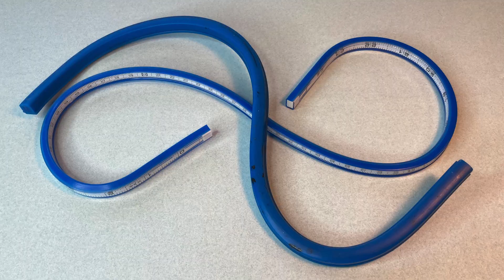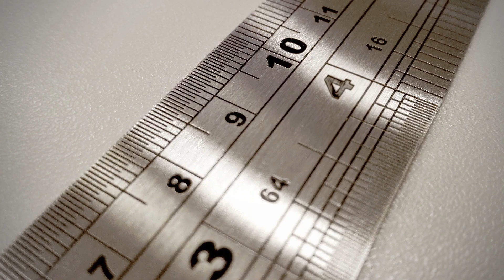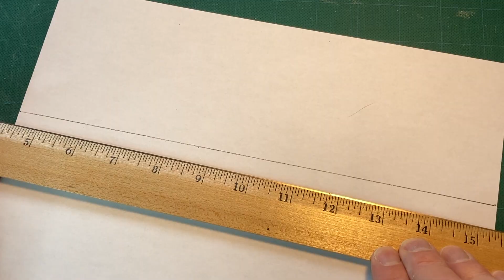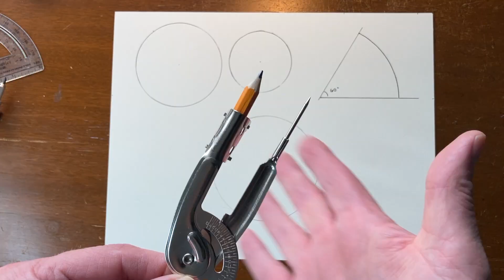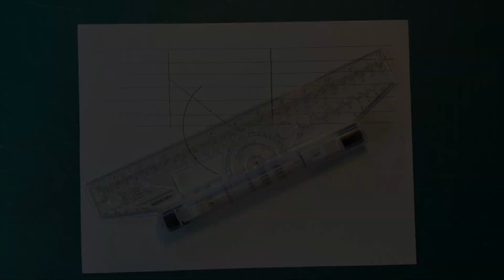The Beginner's Guide to Drawing Rulers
This video explores art/drafting supplies for drawing lines and measuring.

Looking for the best art rulers for drawing?
Need to draw straight or curved lines with ease and precision?
No drawing board is complete without a trusty ruler. But what options are available beyond the basic ruler used in elementary school?

In our brief overview, we'll examine:
• Rulers (materials and features)
• The difference between a straightedge and a ruler
• T-Squares and Triangles
• Protractors and Compasses
• French Curves and Flexible Curves
• Architect's and Engineer's Scales
• Templates
• Rolling Rulers

Welcome to Art Expedition!

00:00  Introduction
01:08  Plastic Rulers
01:26  Wooden Rulers
01:48  Metal Rulers
02:18  Straight Edge vs. Ruler
02:31  Measurements
03:15  T-Squares & Triangles
03:50  Protractors & Compasses
04:23  French Curves & Flexible Curves
04:57  Templates, Architect's & Engineer's Scales
05:26  Rolling Rulers
05:44 Conclusion

     "Charlie's Mood"
     "Voulez-Vous"

     "Dionisio Aguado Algereto1"